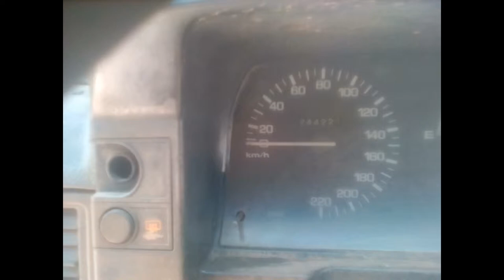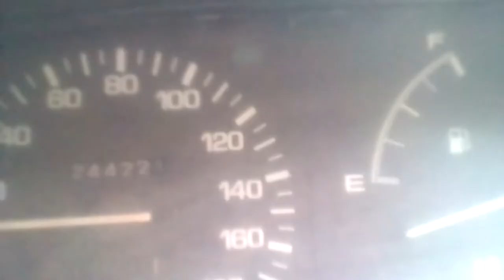Bantam and Trailer Restomod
RESTORING BAKKIE & TRAILER AS A SHOW PIECE FOR OUR COMPANY